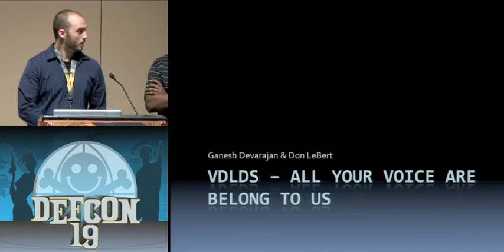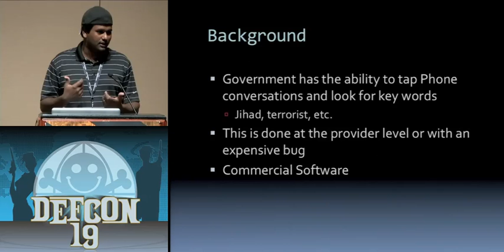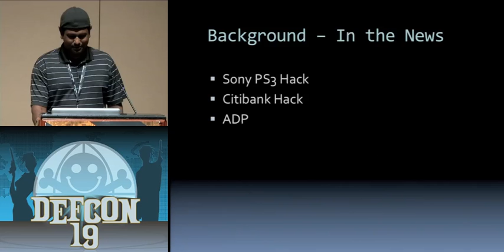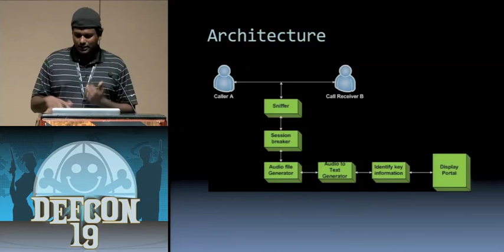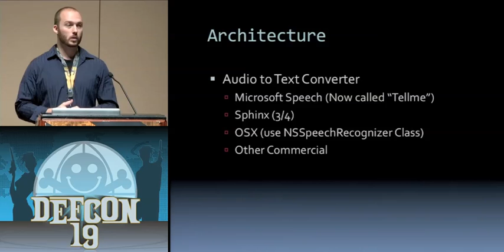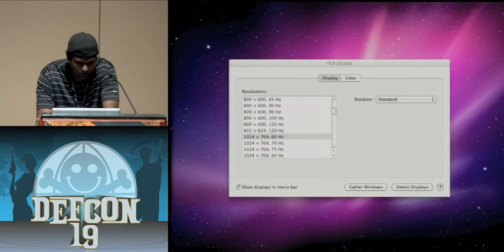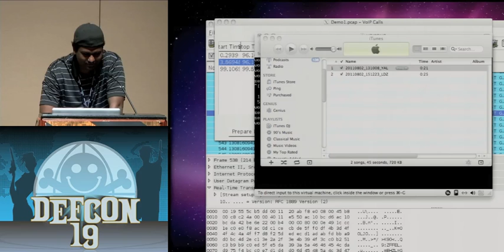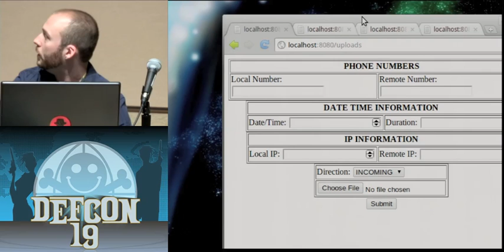DEFCON 19: VDLDS — All Your Voice Are Belong To Us (w speaker)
Speakers: Ganesh Devarajan Sr. Security Architect, GoDaddy.com | Don LeBert Security Engineer, GoDaddy.com

Anytime you want to bypass the system, you tend to have a telephone conversation instead of leaving a paper trail. Data Leakage Prevention (DLP) is on top of the list for most organizations, be it financial or medical industry. In order to overcome this issue we need to devise a new system that can monitor phone conversations. Voice Data Leakage Detection System can be used for tracking Credit card, social security numbers, along with other PII data. An extension of this can be used for tracking Accounting and Financial information that leaves the organization before the information is actually public. This will help spot the people leaking insider information to traders, competitors and other news sources. By utilizing a signature system, each environment can quickly capture sensitive information like Acquisition/Sale of organization, or honeypot data to find the insider leaks.